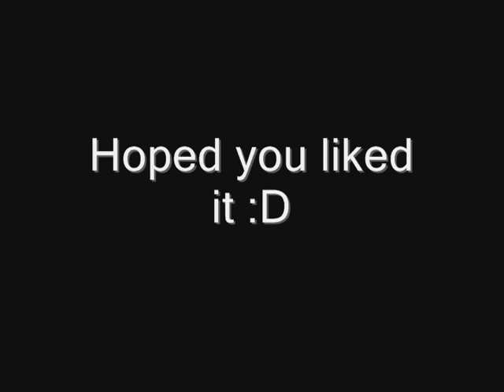(Lego Star wars) Awsome Walker FIring Test + New SFX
Just an awsome walker firing test!! Yes I got the Clone Battle Pack and I am getting 4 more!!Oh AND i FOUND A JACKPOT OF SOUND EFFECTS!!!